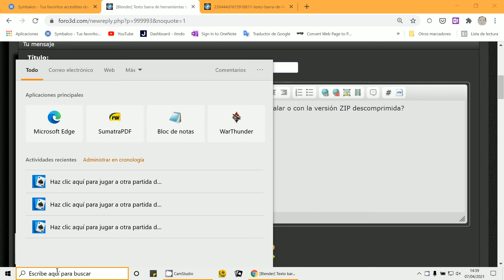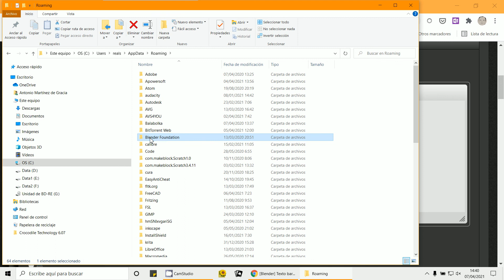appdata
3D Blender 2.79b
Borrar carpeta oculta Blender Foundation